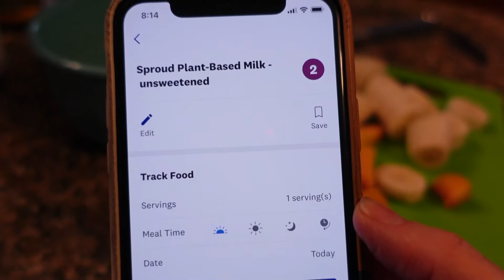What I eat in a day || Weigh-in Wednesday || WW Purple || 28 pounds lost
I’m Manya, I've lost 28 pounds on WW and I want to help you be successful too. Today is weigh-in Wednesday so tune in to see how I did this week and to see everything I ate today.